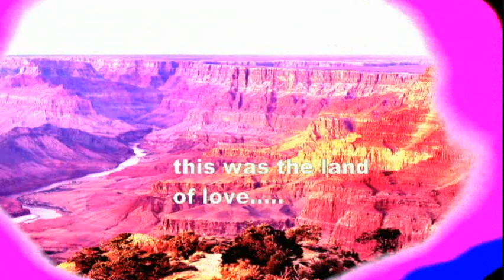Omer Pasha-Jeanie (Jace Max Radio Mix)